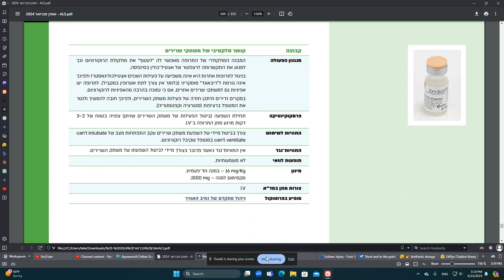אוגדן מדא ALS 2024 תרופות סוגמדקס Sugammadex